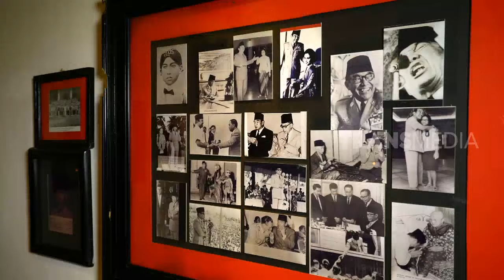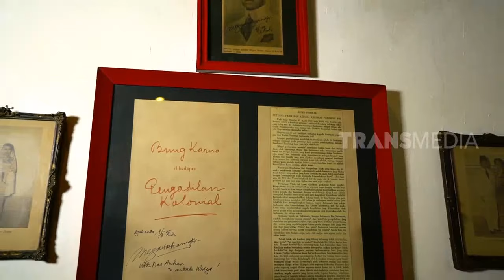Tugu Lara Djonggrang | MODERN MOMS (17/08/19) Part 2